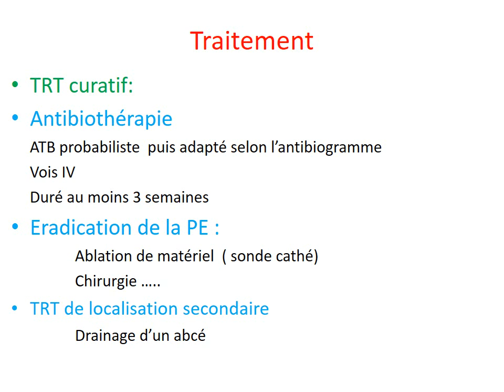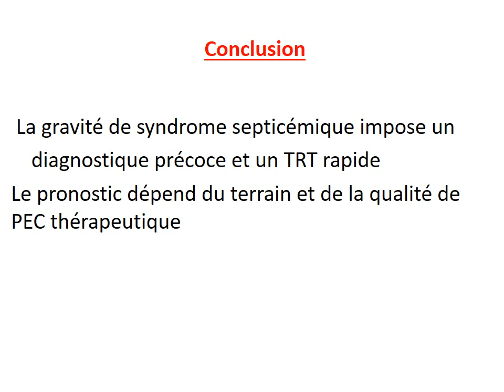INFECTIOLOGIE CAT Devant un syndrome septicémique 2015